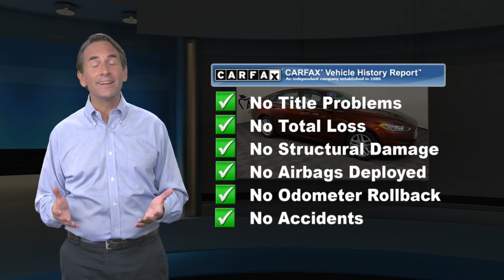Used 2015 Ford Fusion SE, York, PA W211151A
Apple Honda

2015 Ford Fusion 40942 Miles, One Owner!Apple Honda has quality pre-owned vehicles. This vehicle won't be on the lot long! This is an exceptional vehicle at an affordable price!Our team is professional, and we offer a no-pressure environment. We'd be happy to answer any questions that you may have. Come on in and take a test drive! Apple Honda 1313 Kenneth Rd York PA 17404

[RLVID:9895:24ea2e0f73889adf:a4db76ad80925b51:1]